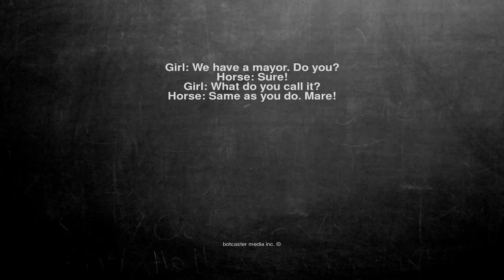Ok, here is the joke. Girl: We have a mayor. Do you? Horse: Su...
Girl: We have a mayor. Do you?
Horse: Sure!
Girl: What do you call it?
Horse: Same as you do. Mare!